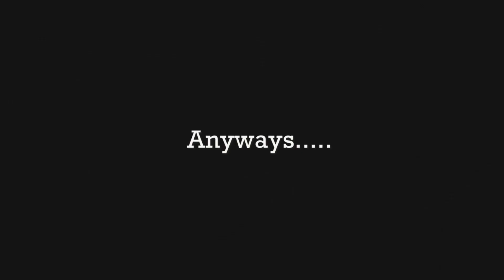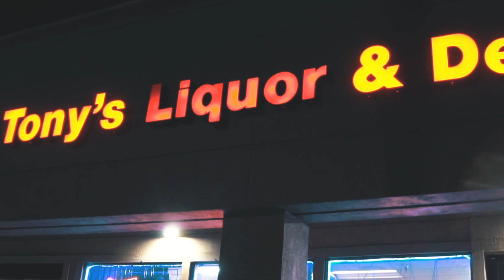Corey B. x Asap - In 2 Deep (Short Film)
Shot By @RapshackMobetta.